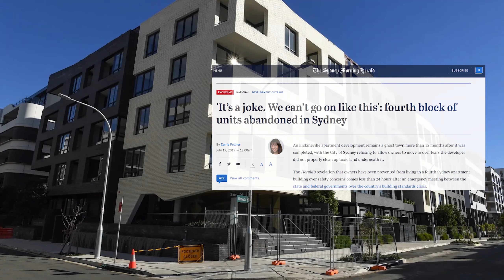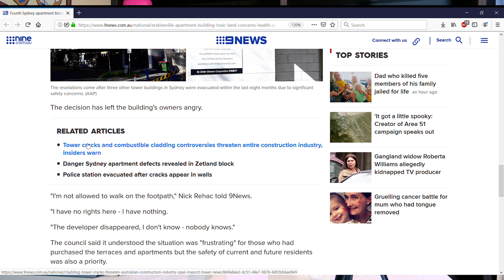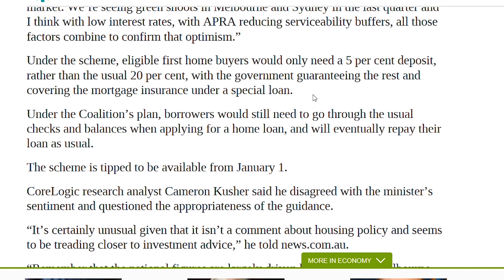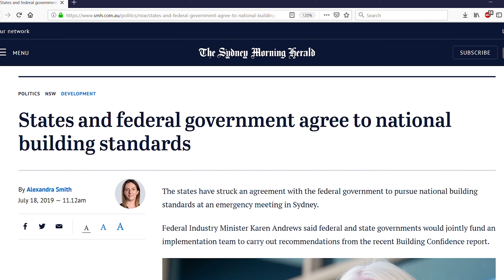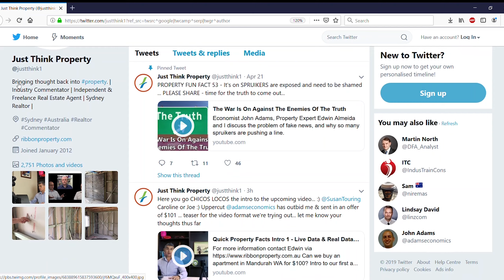CONSTRUCTION ISSUES - LAX BUILDING REGULATIONS & GOVERNMENT’S PUSH TO BUY PROPERTY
A closer look at property and construction issues across Sydney and Australia. Analyzing property data and breaking down mainstream media reports along with the government’s push to keep the property bubble inflated.

Breaking down convoluted and misreported property statistics for people to really see what is happening and how they can be better informed, when making a choice to buy and or lease.